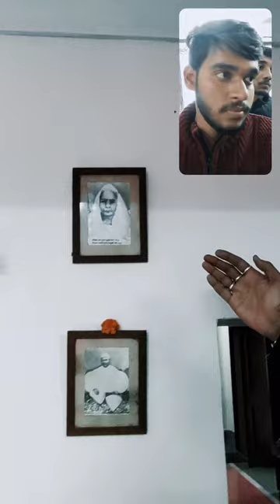MY first vlog of YouTube...home tour of the great writer the jayshankar prasad..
here is my first travelling vlog ..
the journey where we get knowledge , home view of great writer of Hindi literature the jaishankar prasad in kashi known as varanasi knowadays.  we talk about him to his great grand son ..he shared some beautiful memories of him those told by his grand father to him..

keep connected with ‎@indiarchaeo007